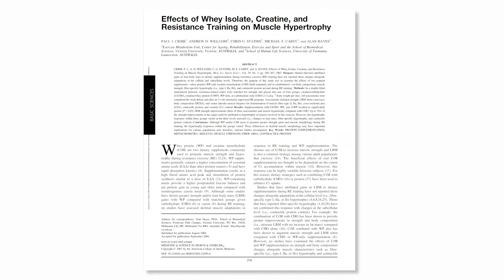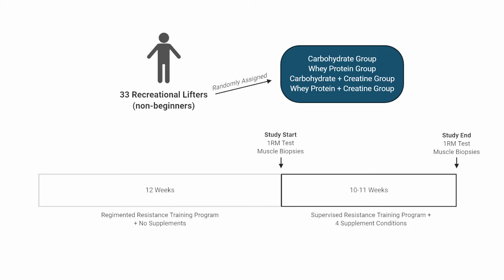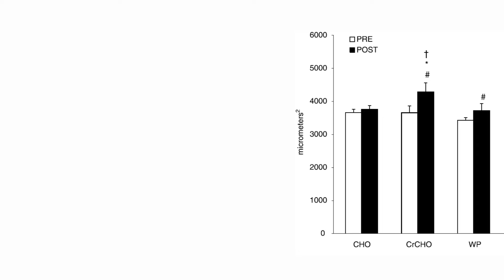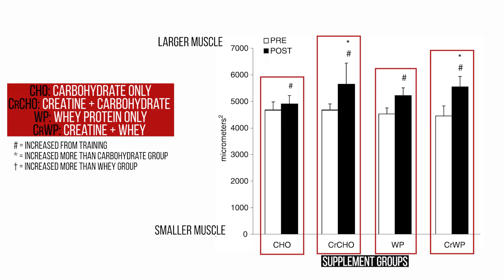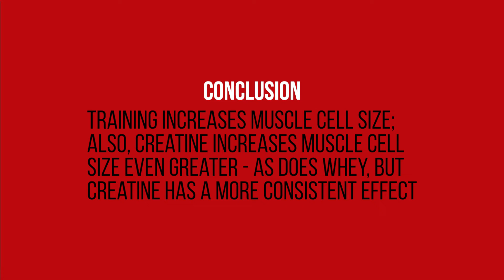EX-e: Creatine vs Whey on Muscle Size